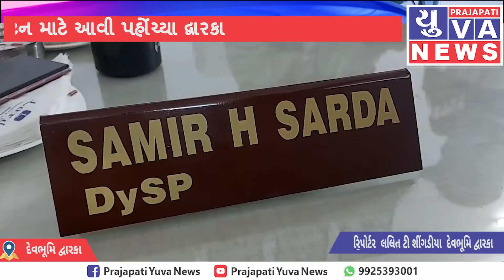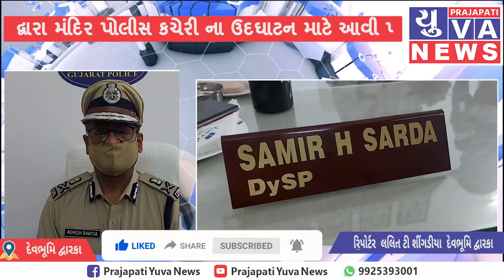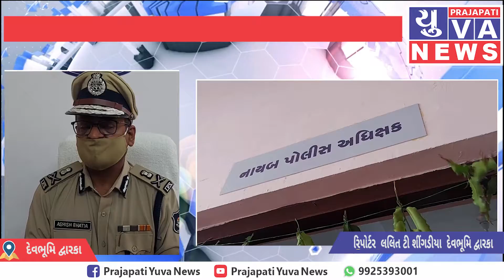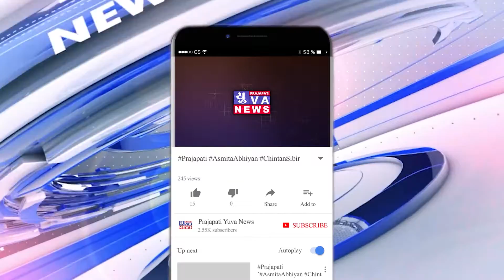દેવભૂમિ દ્વારકામાં રેન્જ આઇજી મંદિર પોલીસ કચેરી ના ઉદ્ઘાટન માટે આવી પહોંચ્યા દ્વારકા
દેવભૂમિ દ્વારકામાં રેન્જ આઇજી દ્વારા મંદિર પોલીસ કચેરી ના ઉદઘાટન માટે આવી પહોંચ્યા દ્વારકા

ગુજરાત રાજ્યના પોલીસ વડા આશિષ ભાટીયા દ્વારકા આવી પહોંચ્યા..

દ્વારકા રિલાયન્સ રોડ પર નાયબ પોલીસ અધિક્ષક, શ્રી દ્વારકાધીશ મંદિર સુરક્ષાની કચેરીનું ઉદ્દઘાટન પ્રસંગે શ્રી આશીષ  ભાટિયા આવી પહોંચ્યા દ્વારકા..

 પોલીસ મહાનિદેશક અને મુખ્ય પોલીસ અધિકારી, ગુજરાત રાજ્યનાના વરદ્દ હસ્તે આજે નાયબ પોલીસ અધિક્ષક  કચેરીનું ઉદઘાટન પ્રસંગે રહ્યા હાજર..

કચેરીના ઉદઘાટન પ્રસંગે આશિષ ભાટીયા સાથે રેન્જ આઈ.જી,જિલ્લા પોલિસ વડા રહ્યા હાજર..

જ્યારે igp સાહેબના જણાવ્યા અનુસાર દેવભૂમિ દ્વારકા મંદિર ને ખૂબ જ સારું એવું રક્ષાકવચ ઊભું કરવામાં આવ્યું છે

પોલીસ તથા નગરપાલિકા ના સાથ સહકારથી મંદિર સુરક્ષા ગૃહ ઊભું કરવામાં આવ્યું છે

હવેથી દ્વારકા મંદિર એક પીઆઇ પણ રહેશે હાજર

 રીપોર્ટ :-લલિત ટી શીંગડીયા
દેવભૂમિ દ્વારકા દ્વારકા